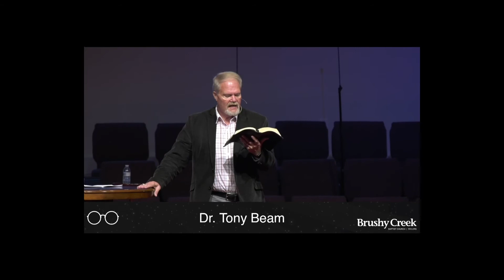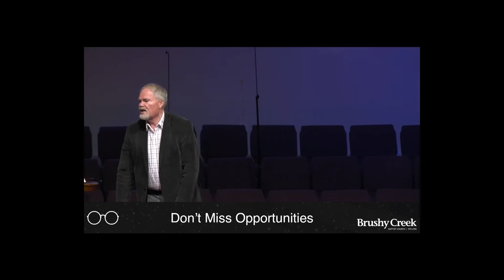Focus On One | Work While Waiting | Give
Focus One One | Work While You're Waiting | Give
Dr. Tony Beam